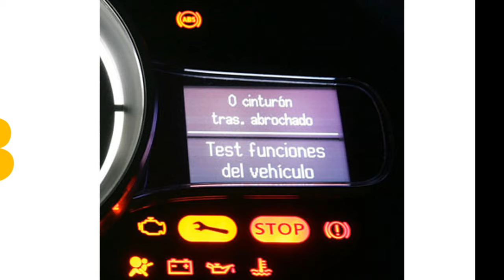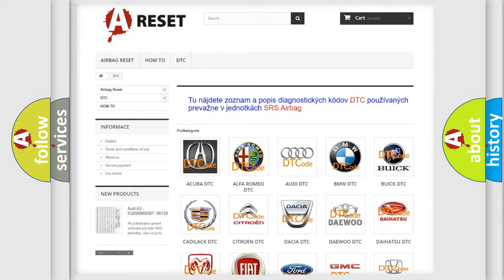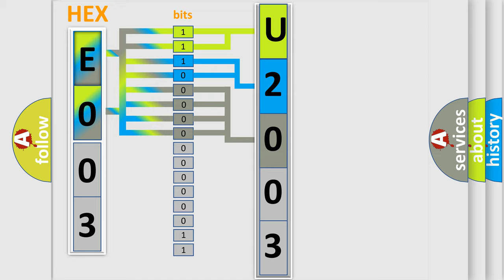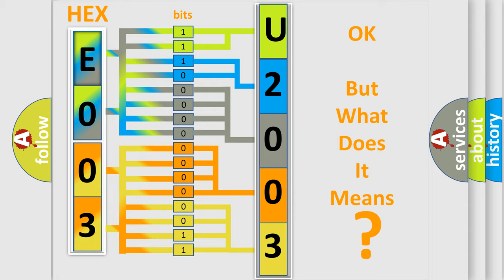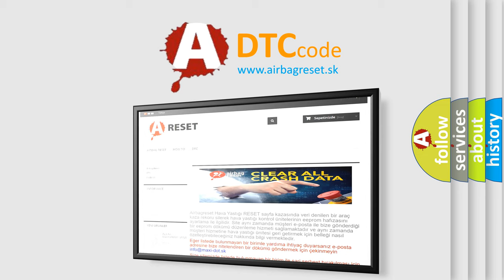DTC Jeep U2003-64 Short Explanation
Contents:
0:21 Basic DTC analysis according to OBD2 protocol standard.
1:48 Insight into programming
2:58 A diagnostically understandable description of the Diagnostic Trouble Code
3:05 Basic error definition

Make:
Jeep
Code:
U2003 64
Definition:
Electronic Control Unit ROM Malfunction
Description:
Cause:
The module has detected an internal malfunction.